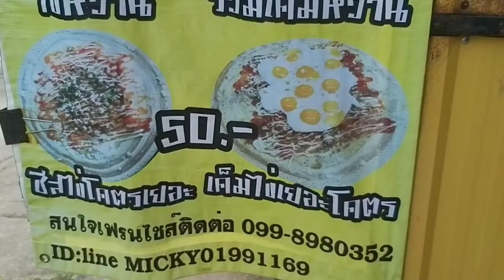ตามใจปาก อร่อยจัง ep.2 พากินขนมโตเกียวไส้แตก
รายการตามใจปาก อร่อยจังอัพทุกวันศุกร์นะครับ

สามารถสนับสนุนพี่อั้นโดยตรงที่  บัญชีธนาคารออมสิน ชื่อ จักรพันธ์ เลขที่บัญชี 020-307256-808